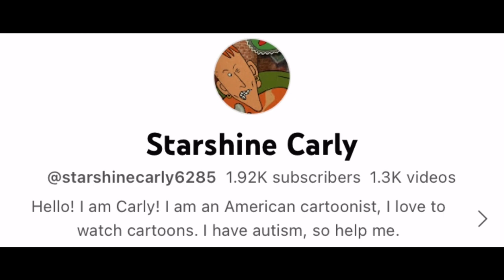My new profile picture for April